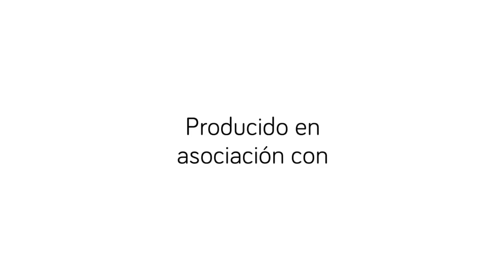Herejes E127: Illuminati. ¿Los Dueños del Mundo?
El grupo favorito de los conspiranoicos. Nadie sabe quienes lo conforman, o cuáles son sus intenciones, pero está en la punta de la lengua de cualquiera que necesite en gran enemigo. Y Sin embargo, la realidad es que existieron por menos de 20 años, en Bavaria. Y que lejos de querer conquistar al mundo, eran un grupo antimonarquico y antieclesiastico, inspirado en la ilustración. Entonces ¿Por qué tanta conspiración? Eso sabremos en este episodio de Herejes el Podcast.

¡Escucha nuestra mini temporada exclusiva en Podimo!